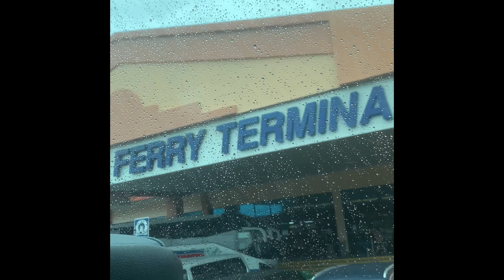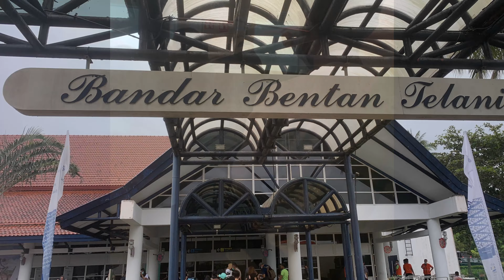Bintan Indonesia trip 🇮🇩🇮🇩🌊☀️ [Part 1] travelvlog foods sea nature relax 🫶🏻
Hey! It's Nary, again with a new video! Hope you all enjoy :D